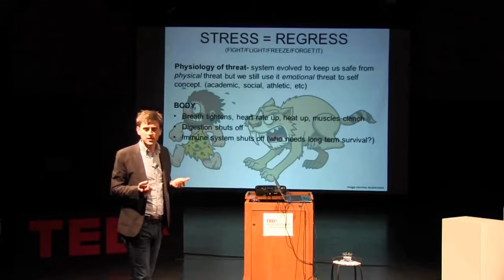How to Pronounce Hyena (Real Life Examples!)